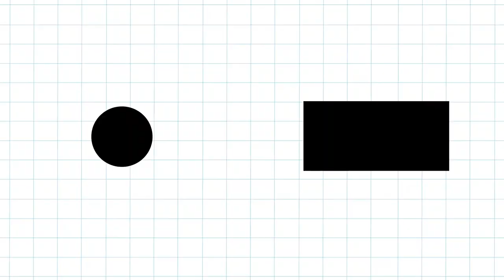FIRST TIME SNORKELLING